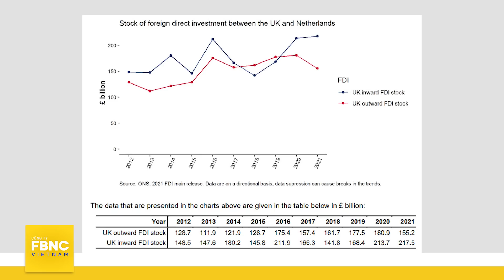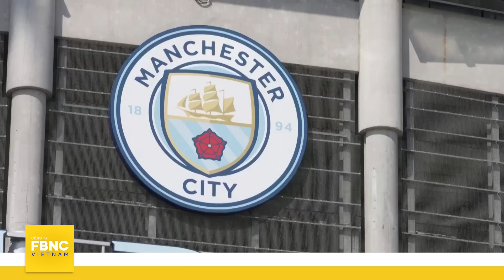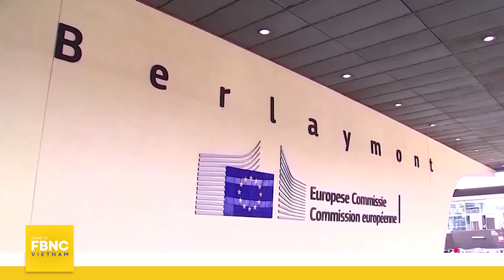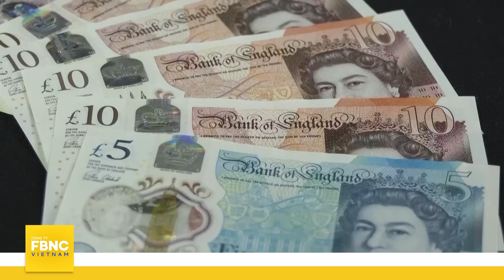Doanh nghiệp Anh ứng phó với hệ quả “hậu Brexit” thế nào? | Câu chuyện thế giới 6/7 | FBNC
Doanh nghiệp Anh ứng phó với hệ quả “hậu Brexit” thế nào? | Câu chuyện thế giới 6/7
Sau khi Anh rời khỏi Liên minh Châu Âu, hoạt động của các doanh nghiệp xứ sở sương mù gặp nhiều cản trở bởi thủ tục rườm rà của bộ máy hải quan. Trước thực trạng này, nhiều công ty buộc phải thay đổi cách thức vận hành để ứng phó với những hệ quả thời kỳ “hậu Brexit”.
Không những thế, chính quyền London cũng buộc phải thay đổi để xóa đi những rào cản với liên minh Châu Âu, sau khi nền kinh tế quốc gia này gặp nhiều cơn gió ngược, không chỉ vì tiến trình Brexit mà còn bởi những diễn biến bất lợi trên thị trường tài chính thế giới.

*Mời quý vị theo dõi chuyên mục đặc biệt Câu chuyện thế giới với nhiều bài phân tích về các lĩnh vực trên thế giới được FBNC cập nhật thường xuyên trong đường dẫn dưới đây
FBNC
ĐỒNG TIỀN THÔNG MINH - CUỘC SỐNG THÔNG MINH